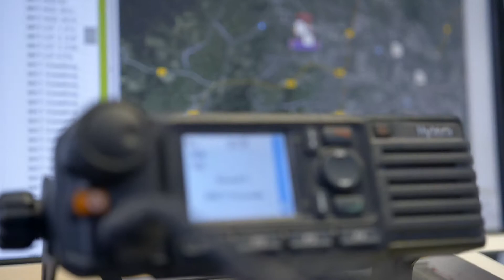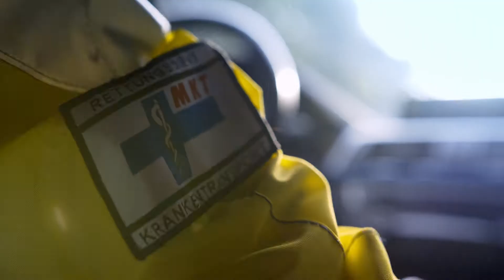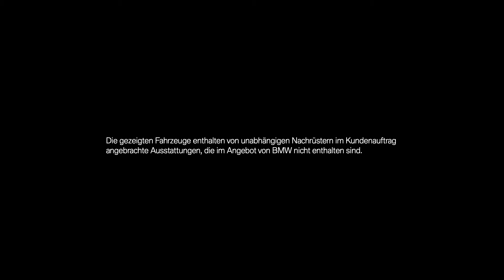Imagefilm - BMW | EIN GANZ BESONDERES JUBILÄUM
Unser Kunde BMW beliefert deutschlandweit Bundes- und Landesbehörden sowie Dienststellen und Kommunen mit ausgewählten Serienfahrzeugen, bietet aber ebenfalls eine Vielzahl an Sonderausstattungen, um eine individuelle Anpassung der Fahrzeuge durch die Kunden / durch die Behörden gewährleisten zu können und so den individuellen Ansprüchen und Bedürfnissen gerecht zu werden.

Für die Video Gallerie des BMW BEHÖRDEN TV haben wir insgesamt zwei Episoden erstellt. In dieser Episode wird ein ganz besonderes Jubiläum gefeiert und zwar der 500. BMW für den Münchner Krankentransport (MKT), welcher ein privater Rettungsdienst der BRD ist und über 1.000 Mitarbeiter an ca. 50 Standorten vorweisen kann. Allein in Bayern rettet der MKT rund 200.000 Bürger im Jahr und darauf können sie ganz schön stolz sein!

Die Filmproduktion für Werbefilm, Imagefilm, Erklärfilm, Produktfilm, Recruitingfilm, Eventfilm und Animation in München, Ulm und Stuttgart.